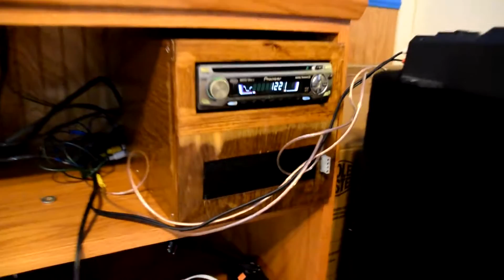12V Car/Home Stereo on old PSU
Hooking up an old car stereo and amplifier to the 12V rails of an old DC power supply actually yields interesting results. Never hurts to try. Except when things break. I learned that when I bought my first car. Lol.